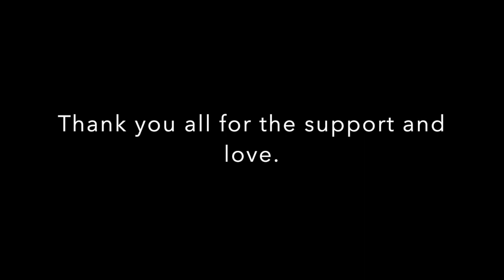NEW TO KETO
Introduction/First Keto Video

Really just wanted to get my first video out there and introduce myself much much more content to come.